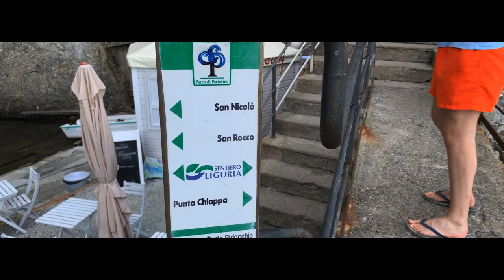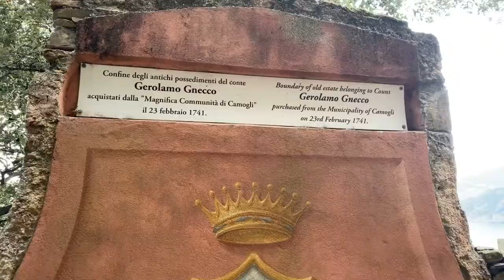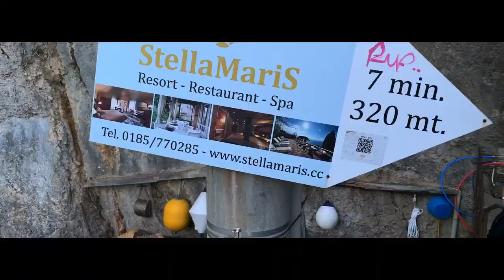Vlog Liguria - Da San Rocco di Camogli a Punta Chiappa _ Porto Pidocchio - seconda parte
Eccoci nella seconda parte del video blog dedicato alla Liguria, come avete visto nella prima pprte abbiamo iniziato la nostra passegiata da San Rocco di Camogli che si trova nella strada che da Recco porta in direzione S.Margherita.
In questo secondo video blog, andiamo su a Punta Chiappa una volta giunti a Porto Pidocchio, per poi ritornare giu e attendere il battello, per fortuna, che ci porterà  a Camogli.
Ma non contenti da camogli prendiamo la stradina Via San Rocco che ci riporterà, a piedi ovviamente, a San Rocco di Camogli, una passegiata faticosa per me ma ne valsa la pena.
Attrezzatura utilizzata per girare questo Video Blog:

Se vi è piaciuto il video condividetelo con i vostri amici grazie!

Buon Divertimento

Gimbal Hohem iSteady V2

Microfono Lavalier Wireless per iPhone

Il video è stato girato interamente con l'applicazione del Gimbal